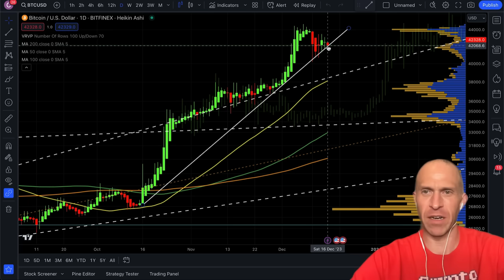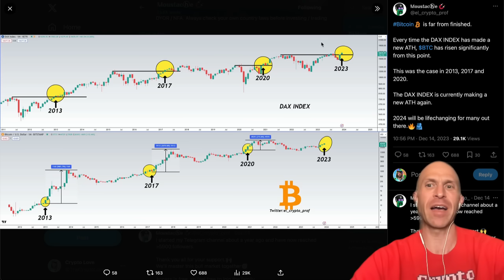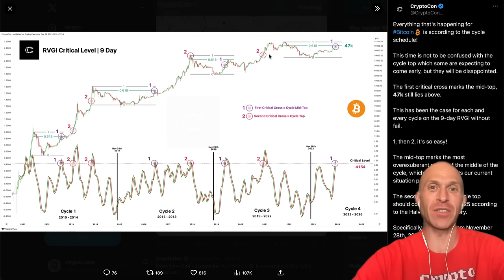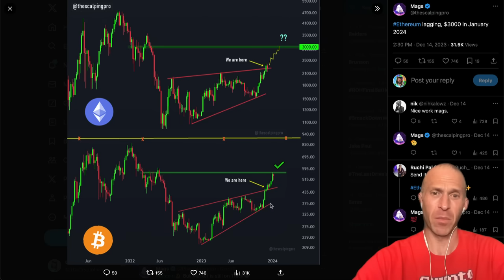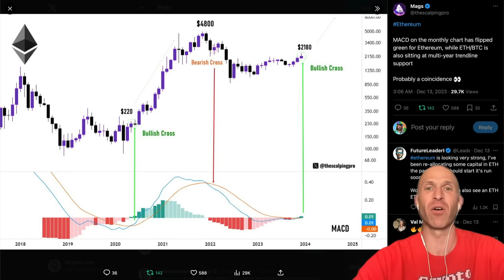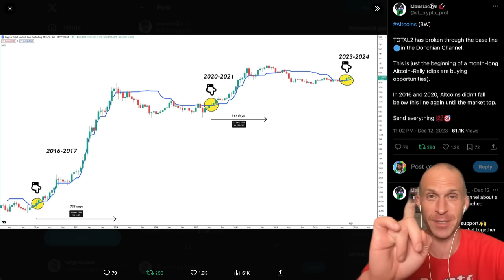NO FUC*?ING WAY!!!!!!! [altcoins]